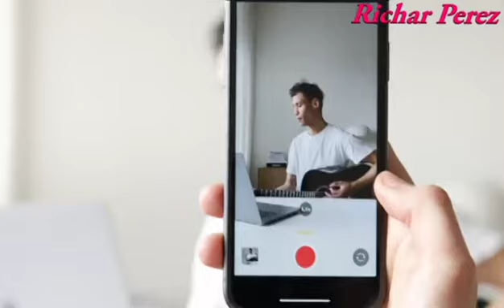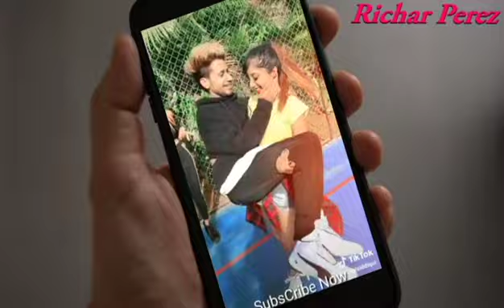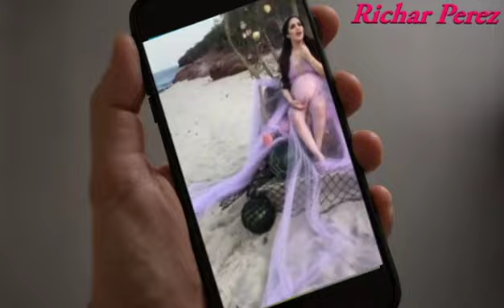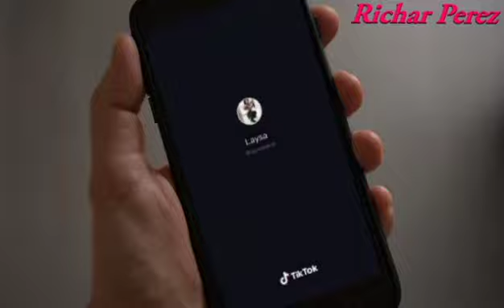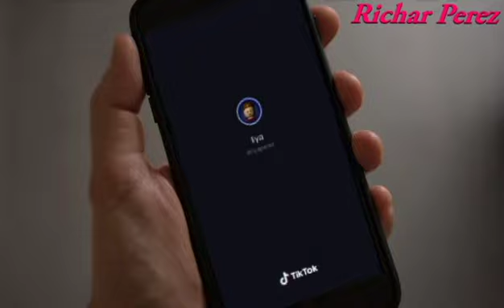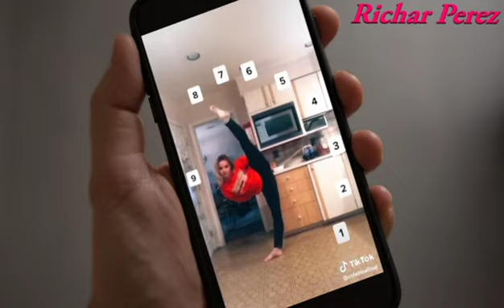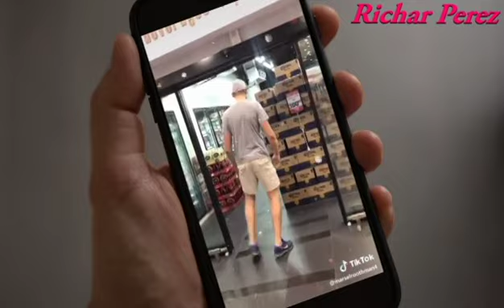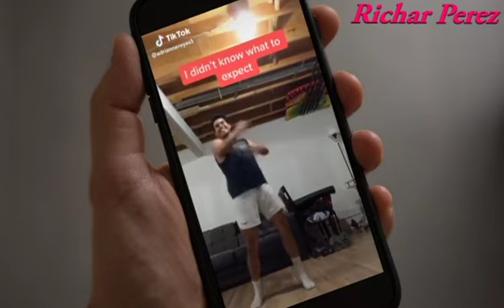ADICCION a TIKTOK 🔴💯👀por que la GENTE es ADICTO a TIK TOK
COMO SE FORMO TIK TOK
TikTok  Lanzada en septiembre de 2016 por la tecnológica china ByteDance, en un principio se llamó Douyin y en 2017 empezó a popularizarse como TikTok. Hoy es la aplicación con más crecimiento del mundo y la primera asiática en conquistar a Occidente. Tiene más usuarios mensuales que Twitter o Snapchat, y desde su lanzamiento la han descargado más de 1.000 millones de veces. Ahora suma unos 800 millones de cibernautas activos, lo que la convierte en la novena red social más popular, por delante de LinkedIn, Twitter, Pinterest y Snapchat. Las cifras impresionan, pues Instagram tardó seis años y Facebook cuatro años en obtener esos resultados.
Sus principales usuarios
 son los jóvenes ya que uno de cada dos tiene 24 años o menos. En términos generales, TikTok es una plataforma de microvideos en la que reinan los retos, los bailes y las bromas, y por eso la dominan los muchachos. A esto se suma lo que la ciencia ya ha explicado: a estas edades la necesidad de pertenencia y aceptación son mayores, por lo que ellos son los primeros en  tendencias digitales. Posteriormente, llegan los adultos, quienes aportan un nuevo enfoque a la red, como sucedió con YouTube.
En ese sentido, TikTok satisface el apuro de los jóvenes por encajar.  la red social existe para que los usuarios se sientan parte de algo. En principio, TikTok busca que imiten los contenidos de otros, hagan duetos con extraños y cumplan desafíos con sus amigos. “Los atrae porque pueden generar contenidos que gozan por unas horas con su parche de forma rápida y sencilla
Por lo general, estos clips están basados en música o audios que se vuelven virales, por lo que el idioma no representa una barrera. Incluyen la sincronización de labios, coreografías de baile y puestas en escena. La plataforma también ofrece un sinfín de herramientas de edición, que les permiten a los cibernautas explorar su creatividad como ninguna otra.
QUIENES LOS USARON POR PRIMERA VEZ
Los jóvenes fueron los primeros en llegar a TikTok, pero ahora los adultos se están sumando a la tendencia.
Esa no es la única fuerza de TikTok. el éxito de la plataforma obedece, en parte, a que muchos famosos “se volvieron consumidores adictos y generadores de contenido, y por eso muchos otros dijeron quiero y puedo”. La prueba es que hoy los usuarios pueden entrar a TikTok y encontrar a famosos bailando o a celebridades en una minibicicleta persiguiendo un pony, entre otros videos sorprendentes y a veces aterradores, que en definitiva resultan adictivos. El éxito ha sido tal que la plataforma se volvió una mina de oro para los músicos, quienes hoy crean una coreografía allí antes de lanzar un sencillo para luego retar a sus seguidores a replicarla y volver viral su canción.
El fenómeno ha llevado a muchos a preguntarse qué hace tan popular a TikTok, se trata de un cúmulo de factores.
Para empezar, ESTA EL FACTOR DE LA BREVEDAD
 La principal diferencia de TikTok con otras aplicaciones de video, como YouTube, es que el tiempo de duración de un contenido es muy corto: entre 15 y 60 segundos. Por eso, los usuarios pueden ver cientos de videos en 20 o 15 minutos, lo que facilita sumergirse en el clip e incita a las personas a pasar más tiempo en esa red.
Y en ese punto, TikTok lleva una gran ventaja: el video es la única forma de expresarse en esta red social. Los videos en esta aplicación suelen tener una duración entre 10 y 30 segundos.  Además, su contenido es totalmente vertical, es decir, 100 por ciento hecho en dispositivos móviles. Algo que han intentado plataformas como Facebook, sin éxito, pues como son aplicaciones de escritorio en su origen necesitan migrar a un formato más amigable y audiovisual en el celular para no perder más usuarios.
FACTOR DE poco compromiso y conocimiento

Muchos también atribuyen el boom de TikTok a que requiere muy
poco compromiso y conocimiento de los usuarios.
Para que alguien se convierta en instagramer o youtuber, su contenido necesita de cierta profesionalidad y tiempo: producción, edición y constancia. Pero no se requiere ser un experto para convertirse en tiktoker.
En la plataforma la espontaneidad, la agilidad y el sentido del humor son más importantes, ya que desencadenan la participación y colaboración de los usuarios. “No es fácil capturar la espontaneidad en una red social. Eso lo demuestran Facebook e Instagram, en las que los contenidos son muy pensados, y ese es el poder de TikTok. Detrás de cada clip puede haber preparación, pero sus herramientas son ágiles y permiten capturar esos momentos de espontaneidad”,.

EL FACTOR DE SUS ALGORITMOS
La forma en que la app usa sus algoritmos
 también resulta interesante. Nadie conoce a ciencia cierta cómo ByteDance ha perfeccionado sus modelos de inteligencia artificial